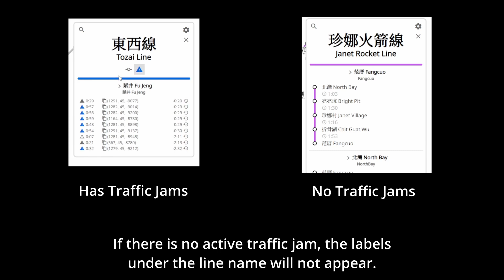Minecraft Transit Railway - 3.0.1 unofficial 3 explained in 2 minutes!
The 3.0.1 unofficial 3 update of Minecraft Transit Railway has just released on 7th May!
Delve deep with Origin to find out more about this update in 2 minutes!